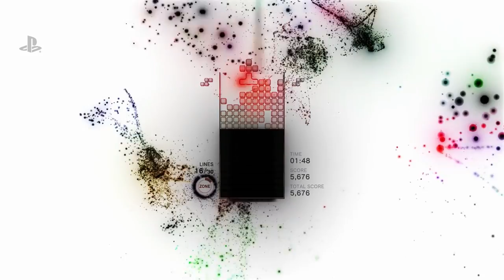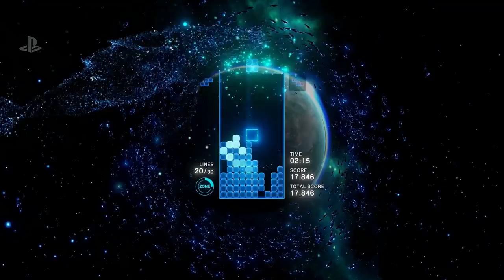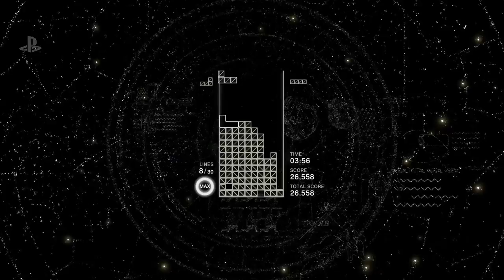Tetris Effect - Interview E3 2018 HD